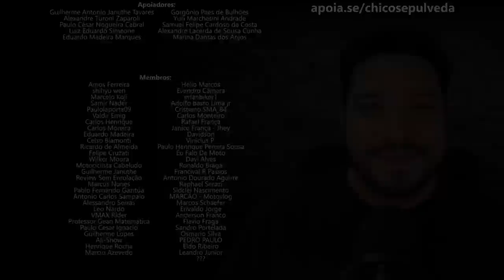Yamaha XJ6 e Honda Hornet 600 - B0MB4S do PRESENTE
Black Boots
Calçados com estilo, conforto e segurança